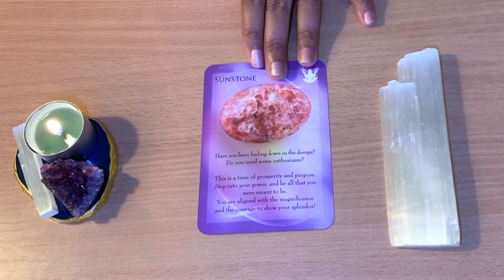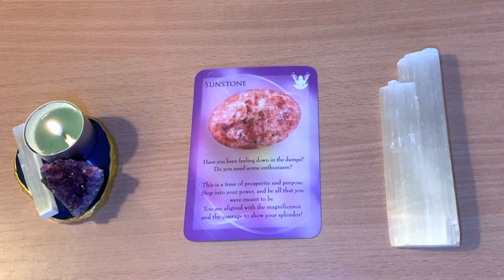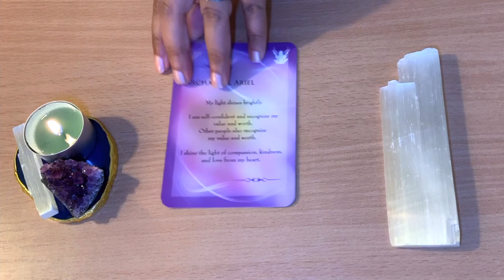🌱 HEALING MESSAGE OF THE DAY!!🌱 Day 20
❤️ Favorite and Recommended Oracle, Tarot Cards, Crystals and more:
Tarot Decks: